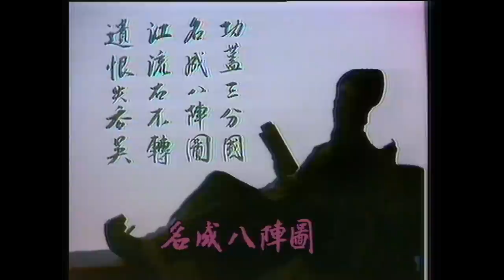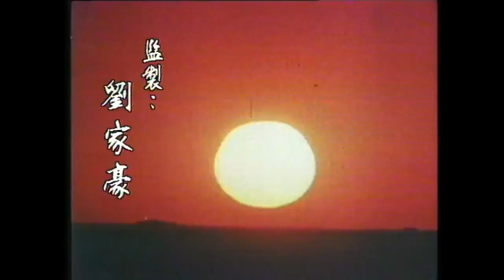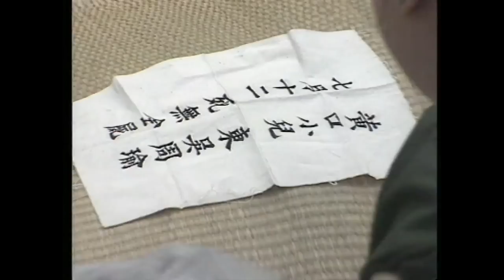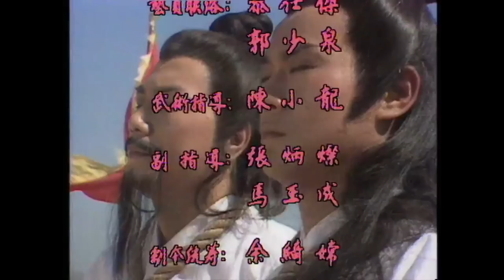[ATV亞視歷史劇 ] 諸葛亮 07/40 | 一代名相諸葛亮傳奇一生 | 鄭少秋、米雪、何家勁、羅樂林 |粵語中字|亞視經典劇集|Asia TV Drama|亞視 1985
"[ATV亞視古裝劇 ] 《諸葛亮》(主演:鄭少秋、米雪、何家勁、羅樂林):東漢末年，群雄並起，諸葛亮（鄭少秋飾）生逢亂世，才華橫溢，人稱“臥龍先生”。他與世無爭，躬耕於南陽，過起了隱居生活。劉備求賢若渴，三顧茅廬懇請諸葛亮出山，亮被其誠意打動，遂成為劉備的左右手。